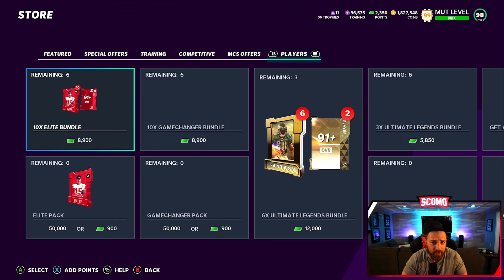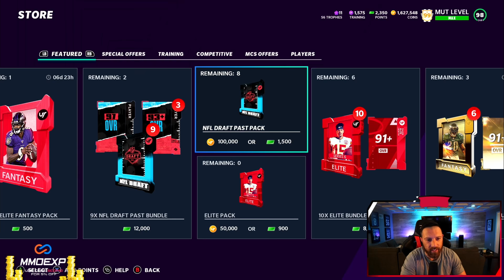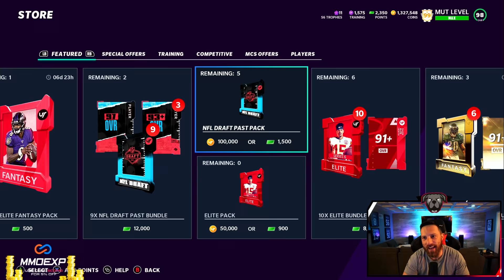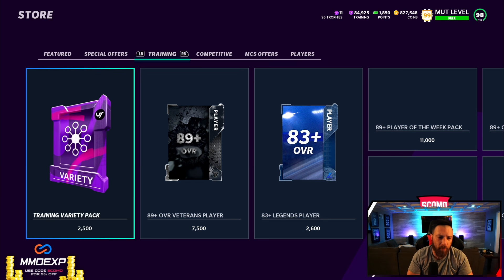NO WAY! 2 GOLDEN TICKET PULLS!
New Golden Tickets in Packs! DK Metcalf, Benny Snell, Montez Sweat, & Tim Tebow!

CANON 80D
BLUE YETI